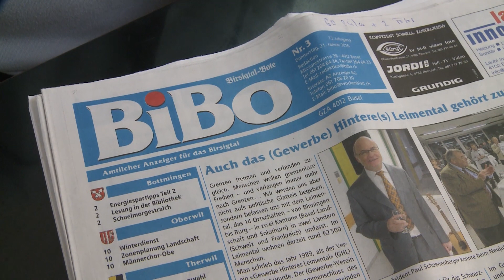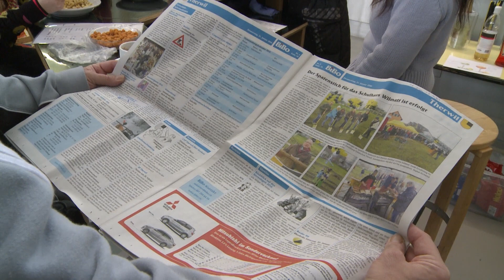BiBo in Therwil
Gespräch mit Georges Küng über BiBo
16-KW-4